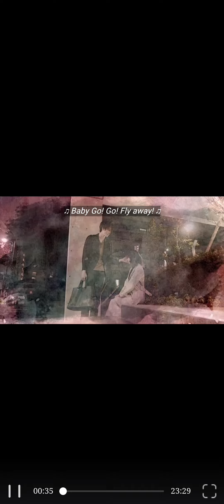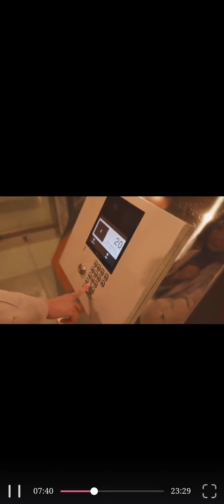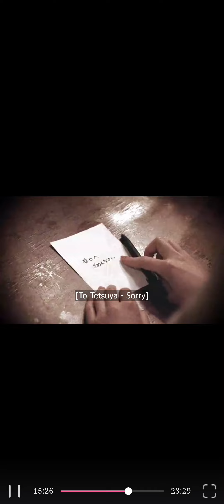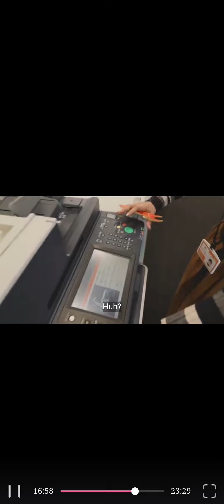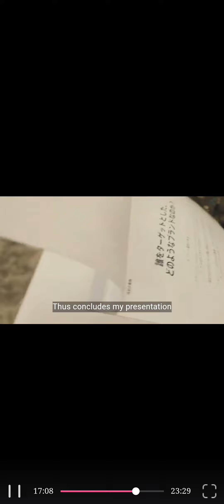Momoiro Anzuiro Sakurairo epi 2| best Japanese romantic drama